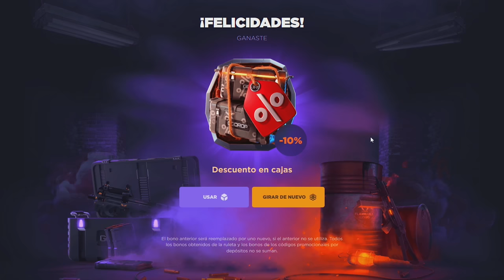ASI RECUPERAMOS TODO DESPUES DE UN RAIDEO OFFLINE !! | RUST Gameplay Español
🎯 GGRUST
CODIGO: TORE
CODIGO PROMOCIONAL: 6ALH3TS

💼​ Contacto (bussines)
👥 Team: @guilleplaza97

💻 INFORMACIÓN SETUP